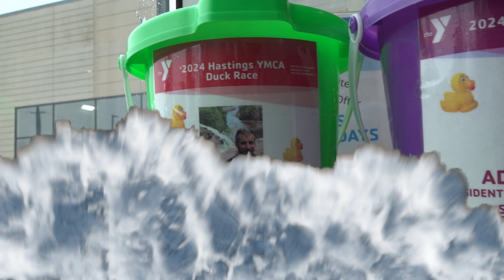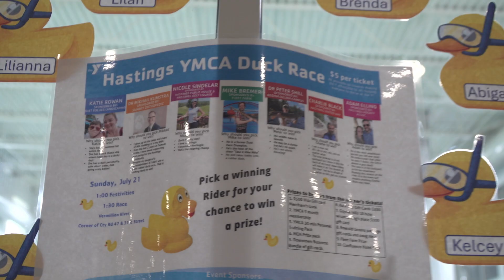DUCK RACE 2024 - Hastings Rivertown Days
Before the pools close up for the fall, lets hop in the water and relive the spectacle of Duck Race 2024!